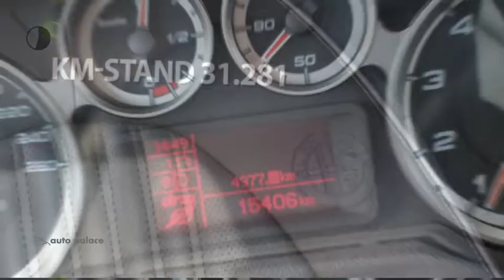Alfa Romeo MiTo TURBO 100PK EXCLUSIVE VOL |LEDER |NAVI |CLIMA |CRUISE